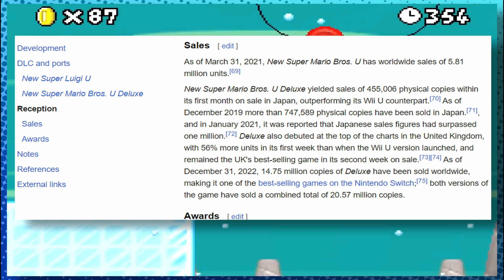How New Super Mario Bros Can Be Fixed | Boring Brandon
New Super Mario Bros is always getting hate for being repetitive and for not switching things up. So Brandon decides to be repetitive and not switch things up by talking about Mario for the 800th time in a row. There’s ways to fix the series with either introducing news things or shaking things up entirely or even taking things out..like the Toads! And Brandon decides to talk about them all.

Ernest Tomlinson: Domestic Fun (A)
Edward White: Puffin Billy
Mario Kart Wii: Peach Beach
Fossil Fighters: Rosie Theme
Super Mario 3D World: Sprixie Princess
Super Mario 3D World: Special World Map 8
New Super Mario Bros Wii:Underwater
New Super Mario Bros Wii: Beach
Super Mario Galaxy 2: Freezy Flake Galaxy
Mario Kart Wii: Daisy Cruiser
Max and Ruby OST: Forever Yours